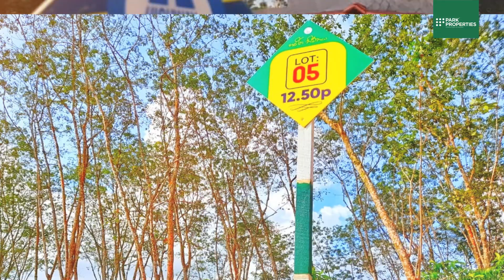Horana Warakagoda Land Sale! - හොරණ වරකාගොඩ සුපිරි ඉඩම!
සියලු පහසුකම් ඉතා ආසන්නයේ ! පර්චසය 85,000/- සිට ඉහළට!
දැන්ම Park Properties හා සම්බන්ධ වන්න